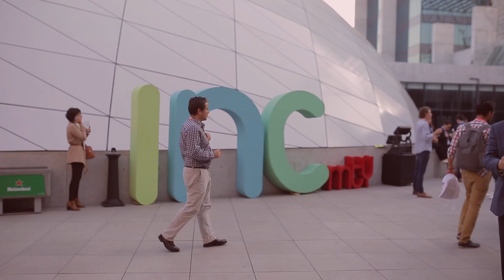¿Qué sucedió en INCmty 2016?